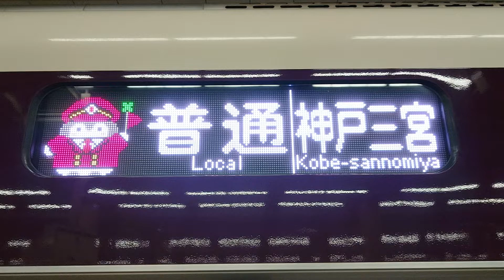【阪急神戸線コウペンちゃん号】側面表示！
次は支線で勤務して欲しいですね！